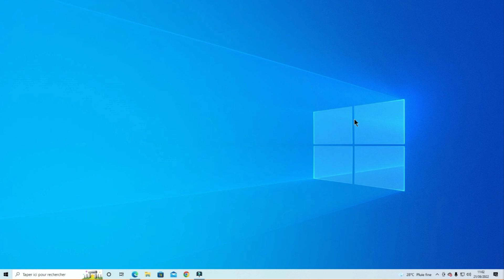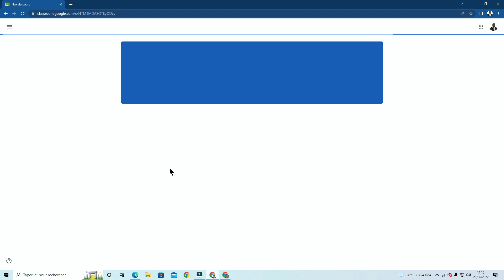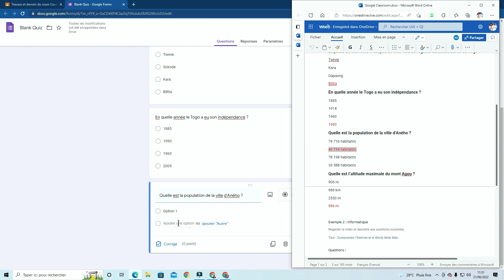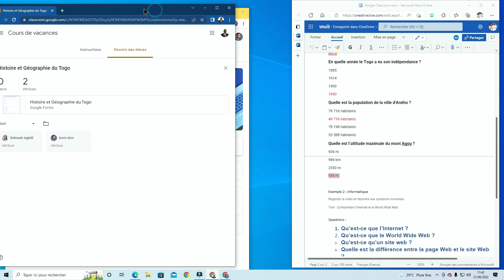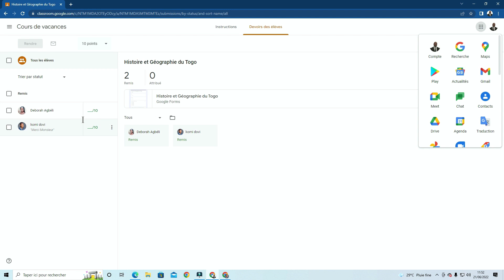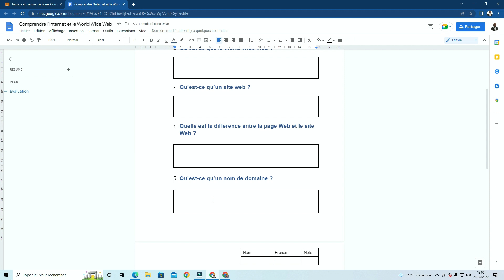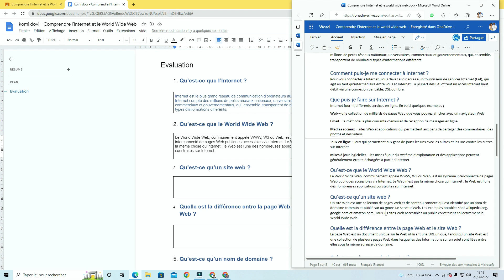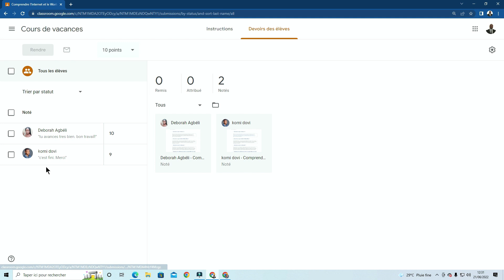Organisez Vos Cours En Ligne Avec Google Classroom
Amazon Wish List:

Aliexpress Wish List: